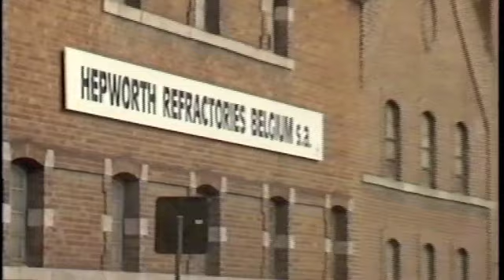Voir en vidéo la fabrication d'une busette à l'usine Belref